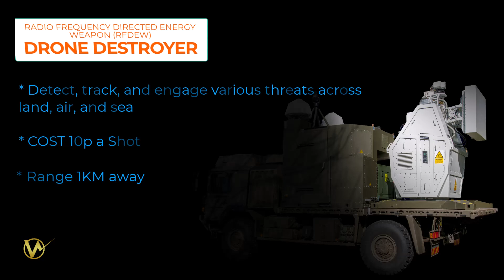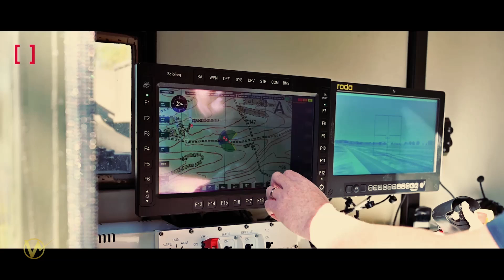This UK's new super advanced weapon will change everything: drone swarms destroyer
The UK has just revealed a very advanced future weapon, the Drone Swarms Destroyer. It is the Radio Frequency Directed Energy Weapon (RFDEW). To produce this sophisticated weapon system, scientists and experts have conducted decades of research in science and technology.